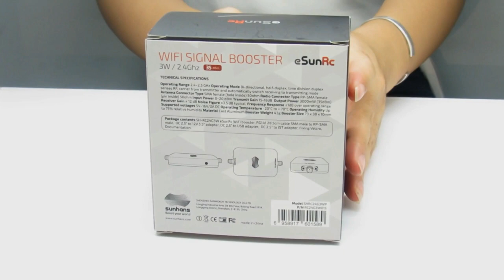2.4GHz 3W WiFi Signal Booster Sunhans Amplifier extender extend RC Drone Flight Distance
eSunRC 3000mW 2.4GHz WiFi Signal Booster Sunhans Wireless Signal Amplifier extender extend RC Aircraft UAV Drone Flight Distance

 Feature:
1.[Simply plug and play]
Extend the range of your wireless network with the Indoor Wifi Booster Amplifier.Plug and play connections,no software, no configuration and virtually no setup of software.

2.[Compatible with any 2.4G wireless device]
Our product can support 2.4GHz wireless Router,AP, 2.4GHz wireless bridge,2.4GHz wireless network card, 2.4GHz wireless monitoring(NVR,DVR),2.4GHz wireless microphone,RC drones,FPV device etc.

3.[Maximum Output power]
In ideal situation,the max output power can be up to 3000mW.This amplfier will boost the receive and transmit (RX and TX) power of your wireless device to about 35dBm.
After connected with Booster,the output power at the antenna end is transmit gain of booster + Output power of the device -  Signal loss of Cable/Connector.

4.[About Input power of Booster]
(output power of the device = input power of the amplifier),
Sunhans SH-RC24G3W booster input power 0~20dBm(18~19dBm will better),if the output power of the device is greater than 20dBm or the power is relatively small -2~6dBm,kindly let us know,we will give the suggestion to solove this question according to your actual situation.